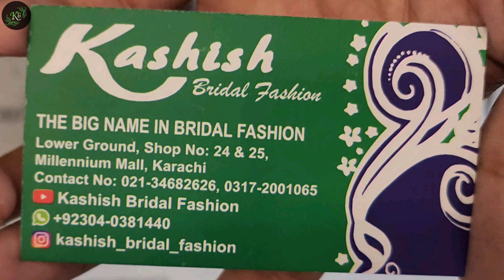New Pakistani Wedding Designer Dresses at Millennium Mall 🥳 Fancy Party Wear for women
Discover the latest trends in Pakistani party wear dresses for the wedding season of 2024! In this video, we showcase the stunning new collection of fancy dresses available at Millennium Mall, perfect for women looking to make a statement at any wedding event. From elegant embellishments to vibrant colors, our curated selection features a variety of styles that cater to every taste and occasion.

Join us as we explore the intricate designs and luxurious fabrics that define this year's must-have outfits. Whether you're attending a grand wedding or an intimate gathering, our collection has something for everyone. Don't miss out on the opportunity to elevate your wardrobe with these exquisite pieces.

Get ready to shine this wedding season with the most fashionable dresses!

Address: Lower Ground , Shop No 24 and 25, Millennium Mall, Gulshan-e-Iqbal, Main Rashid Minhas Road, Karachi-Pakistan
Shop Timings:
• Monday= 1:00 pm - 10 :00 pm
Kashish Bridal Fashion Shop Location :
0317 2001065